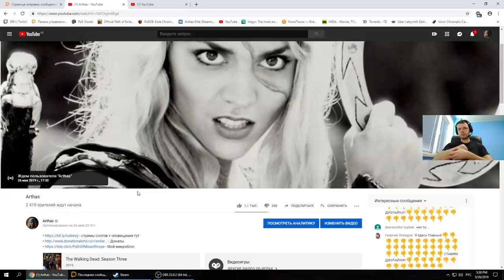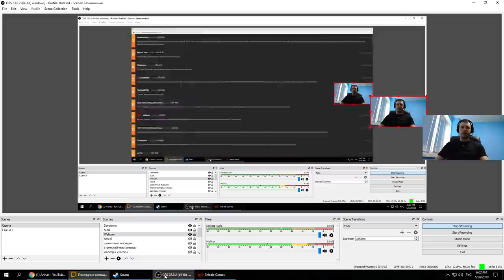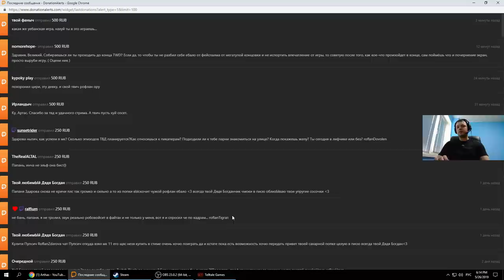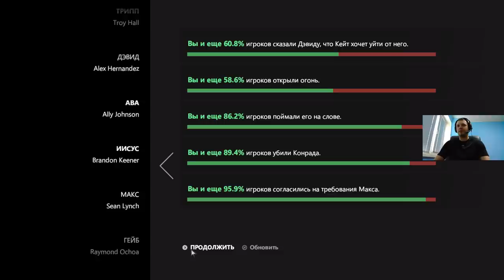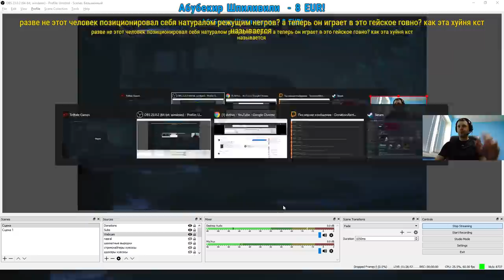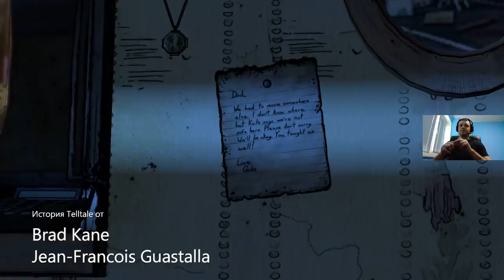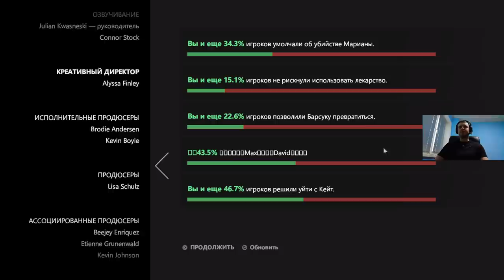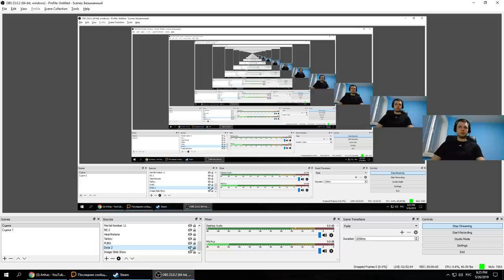May 26, 2019 - Walking Dead